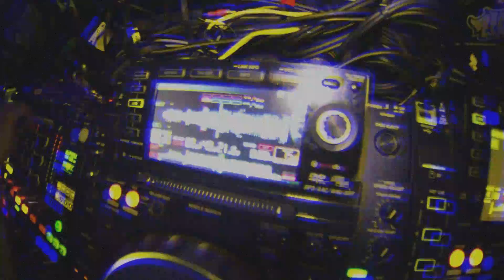ALGO (USA) + GRIEFER (USA) - Subliminal // ARCADE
ALGO killed it at the VIC in Brisbane. Thank you to everyone else who made the night amazing !